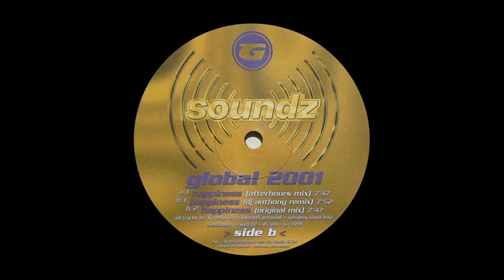Global 2001 – Happiness